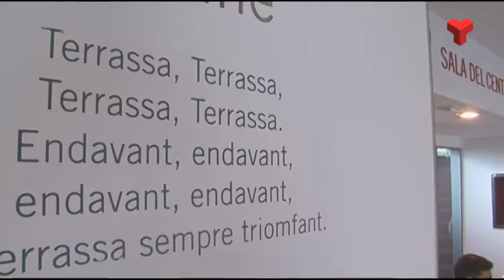Cristian García ja exerceix com a nou entrenador del Terrassa FC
Als 35 anys penja les botes per dirigir des de la banqueta l’equip que l’ha vist créixer futbolísticament. Més informació a